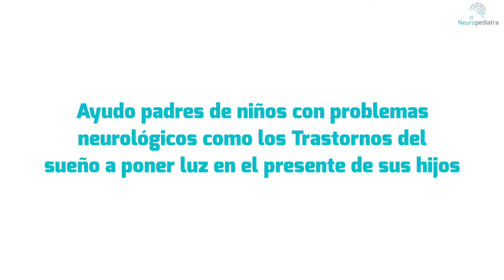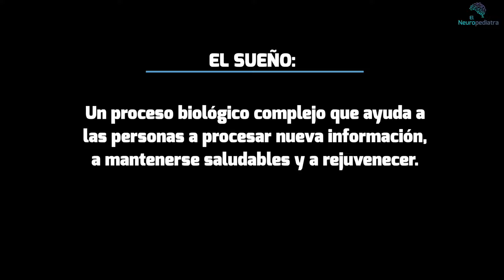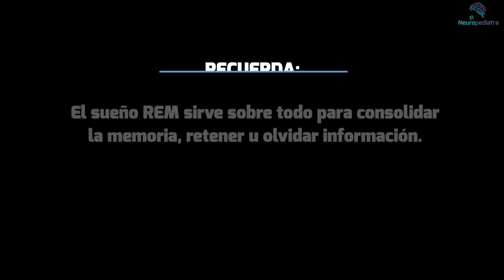¡Todo lo que Necesitas Saber sobre el Sueño: Fases, Tipos y Trastornos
En este vídeo te explicaré las diferentes fases del sueño, los tipos y los trastornos que pueden afectarlo.
Aprenderás cómo identificar y manejar problemas como el insomnio y la apnea del sueño.
¡No te pierdas esta guía completa para entender mejor tu descanso!

Contenido en este vídeo

00:00 Introducción
00:24 Quién es Manuel Antonio Fernandez
00:51 - ¿Qué es el sueño?
01:26 - Fases del sueño: REM y no REM
02:15 - Tipos de sueño
02:30 - Trastornos comunes del sueño
02:45 - Cómo afectan los trastornos del sueño
03:00 - Diagnóstico de los trastornos del sueño
03:15 - Tratamientos y consejos para mejorar el sueño
03:39 - Conclusión y despedida

Quienes somos

Soy Manuel Antonio Fernández, el Neuropediatra. Experto en Neurología Pediátrica y Director del Instituto Andaluz de Neurología Pediátrica en Sevilla y de la web para familias elneuropediatra.es.
Ayudo padres de niños con problemas como el TDAH, autismo o Síndrome de Asperger a identificarlo y dar con el tratamiento y la terapia adecuados para resolverlo y normalizar al 100% su situación académica, personal, social y familiar de una vez por todas.
Si quieres ayuda en el diagnóstico o el tratamiento de tu hijo a cualquier edad, Ponte en contacto ahora mismo con nosotros para que analicemos tu caso y nos pongamos manos a la obra.

Descargar material de valor

Descargo de Responsabilidad:

► Estudiantes: La información proporcionada en este canal es solo con fines educativos. Si eres estudiante, te instamos a que siempre verifiques la información con tus manuales o profesores antes de aceptarla como válida. Este contenido puede servir como complemento a tu aprendizaje, pero no debe considerarse como un sustituto de la formación académica adecuada.

► Profesionales de la Salud: Los vídeos presentados aquí pueden ser útiles como repaso, pero es crucial que siempre verifiques la información antes de diagnosticar o tratar a alguien. Este canal no debe reemplazar la formación médica continua ni la consulta con colegas o fuentes de información confiables.

► Pacientes: Es importante destacar que el propósito de estos vídeos es proporcionar información general y educativa, y NO constituyen asesoramiento médico profesional. No retrases la búsqueda de consejo médico adecuado debido a la visualización de estos vídeos. Este canal nunca puede reemplazar la relación personalizada con tu médico. Si experimentas síntomas o crees que puedes tener alguna enfermedad, te recomendamos encarecidamente que consultes a tu médico de confianza para obtener una evaluación y orientación adecuadas.